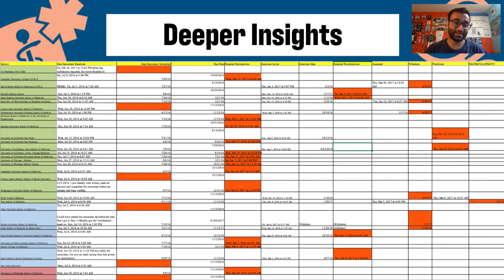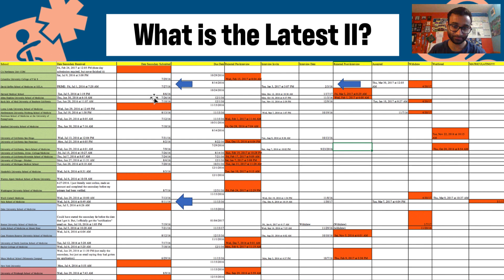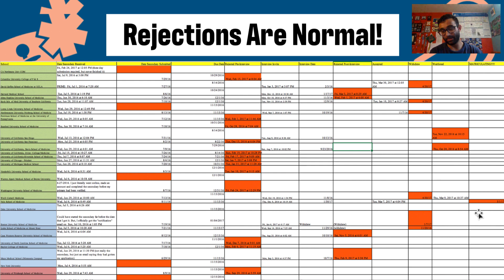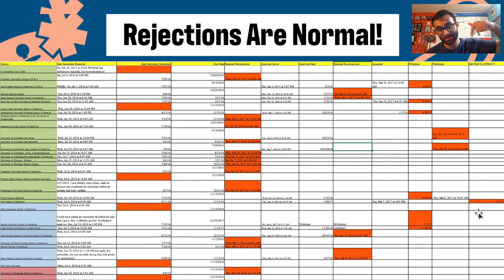When is the LATEST You can get a Med School Interview?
This is all based on my experience, so please take it with a grain of salt! I still hope that you find this helpful.

"When Do You Hear Back from Medical Schools for Interviews?": via BeMo

The time in between submitting your medical school application and hearing back from medical schools for interviews can be stressful, to say the least. For many, this period can feel like a time of “hurry up and wait” – you’ve put so much time, effort, and care into your primary and secondary applications to get them just right and submitted promptly, only for everything to feel like it hits an absolute standstill, as the time between application and response crawls by. Compulsively refreshing your inbox may seem like the natural thing to do, and – depending on your location (i.e., the U.S., Canada, or the U.K.) – it may be difficult to get a clear answer when you try to figure out when you will hear back from medical schools for interviews, but we are here to help! Still have no medical school interview invites so far? Keep reading our blog to learn what you can do.

Via Prehealthadvising.com:

"The medical school application process takes nearly a full year to complete. Therefore, excellent planning and organization are essential. The med school application timeline below lists the steps and schedule of the application process to help keep you on track.

Staying on schedule is especially important because most medical schools have rolling admissions. Rolling admissions means that applications are evaluated as they are received. Applying early in the cycle may increase your chance of admission. Many schools begin interviewing in August or September, and some M.D. schools offer acceptances as early as mid-October (and even earlier for D.O. schools). As spots in the class fill up, it may be more difficult to gain admission."

"The bulk of interview invites (“IIs”) go out between October and January. The earliest IIs seem to go to those who not only submitted secondaries early but who have (1) high stats and (2) very specific reasons for attending the program – this is where tailoring your secondary to each school is a huge advantage. There are always applicants who get later IIs, however, so don’t give up hope.

If you submitted your application early and haven’t heard anything by November, you might want to think about sending an LOI. At this point, it’s truly a Hail Mary pass and really only works if you can show you have a genuine connection with or interest in the school. You’ll need to go beyond what you presented in your secondary; emphasize your new accomplishments as well as your strong fit and interest in that program."

5 SIMPLE Ways to UP Your Anki Game! (EVERYTHING You Need; Strategies for ALL Subjects):